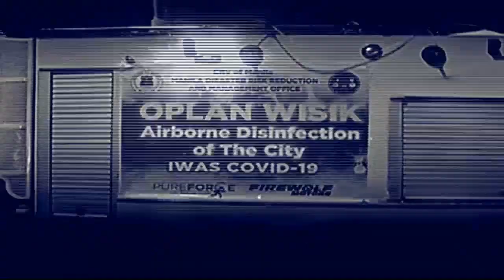ONE NEWS NOW | APRIL 21, 2020 | 4:00 pm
• South harbor terminal converted to quarantine facility
• Gordon: PH Red Cross helping the government bridge testing gap